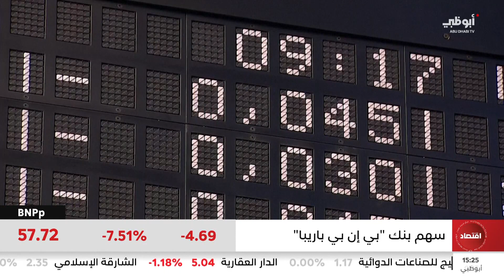أسهم أوروبا تهبط متأثرة بنتائج بعض الشركات وتثبيت الفائدة الأميركية